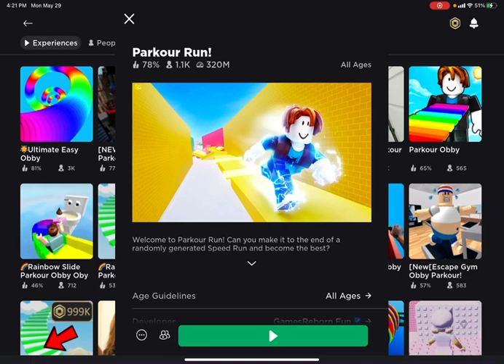I Talk about stuff for 28 minutes while playing Roblox